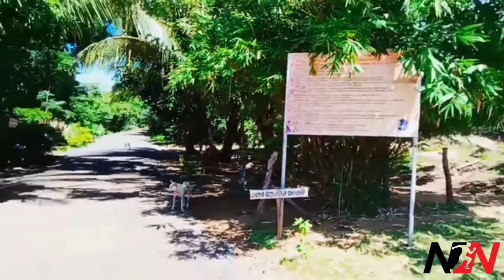அரிசி மலை புல்மோட்டை திருகோணமலை😍😍😍Rice Hill Pulmottai Trincomalee😍😍